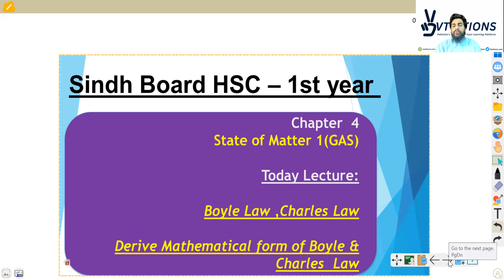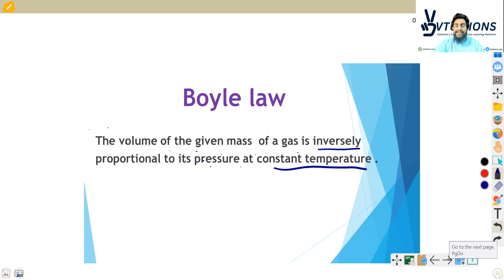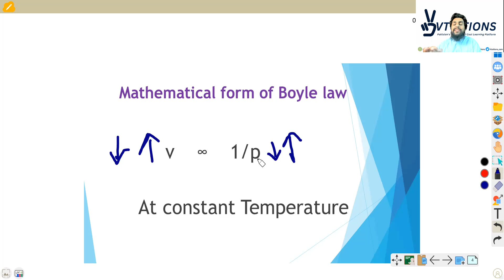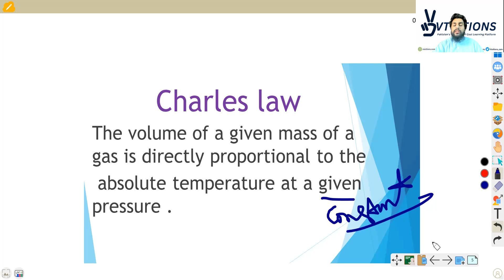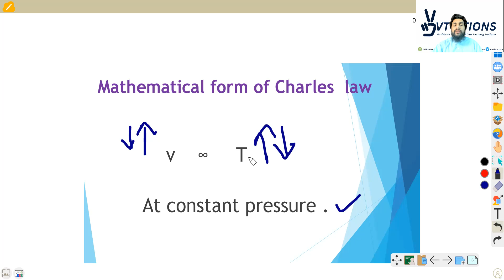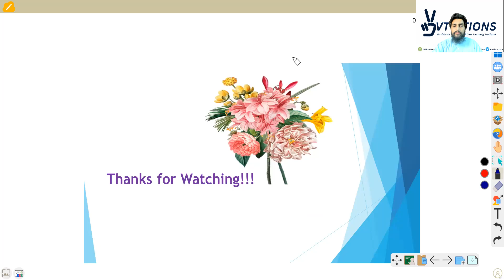Charles law,Boyles Law,Derivation of Boyles,charles law | Chapter-04 | Chemistry XI Sindh Board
Lecture-04: Charles law,Boyles Law,Derivation of Boyles,charles law | Chapter -04: State of Matter 1(GAS) | Chemistry XI | HSC Part 1 | Class 11 | 1st Year Sindh Board

Welcome to Lecture 04 of the State of Matter 1 (Gas) chapter in Chemistry XI for HSC Part 1 students of Class 11, following the Sindh Board curriculum. In this lecture, we will delve into two fundamental gas laws: Charles's Law and Boyle's Law. Additionally, we will explore the derivation of Boyle's Law.

Understanding the behavior of gases is crucial in comprehending the nature and properties of matter. These laws provide valuable insights into how gases respond to changes in temperature, pressure, and volume.

Charles's Law, also known as the law of volumes, states that at a constant pressure, the volume of a given amount of gas is directly proportional to its absolute temperature. We will explore the mathematical formulation of Charles's Law and its significance in explaining various gas-related phenomena.

Boyle's Law, on the other hand, describes the relationship between the pressure and volume of a gas at a constant temperature. According to Boyle's Law, the pressure of a gas is inversely proportional to its volume. We will examine the derivation of Boyle's Law and discuss real-world applications that help solidify our understanding of this fundamental principle.

By thoroughly studying Charles's Law and Boyle's Law, you will develop a solid foundation in gas behavior, enabling you to tackle more complex topics in the future.

Make sure to take notes, engage with the lecture material, and attempt the practice problems to enhance your comprehension. Remember, practice is key to mastering these concepts. So let's embark on this educational journey together and unlock the secrets of gas behavior!

Note: This lecture is specifically designed for students following the HSC Part 1 curriculum for Class 11 under the Sindh Board. However, the content covered is relevant to anyone seeking to deepen their understanding of Charles's Law, Boyle's Law, and the State of Matter 1 (Gas) chapter in chemistry.